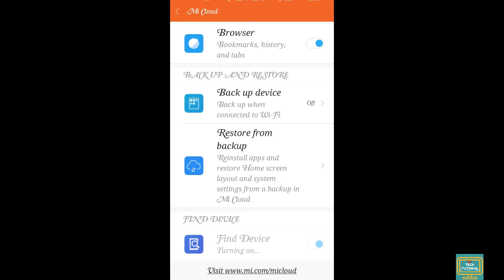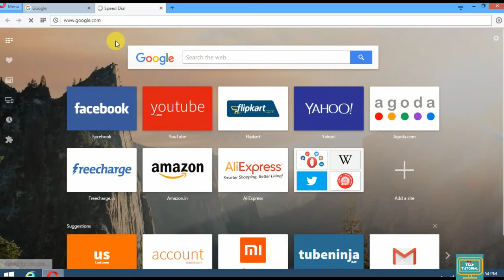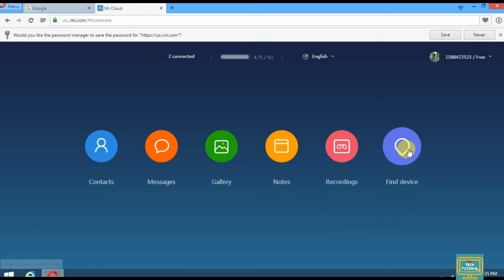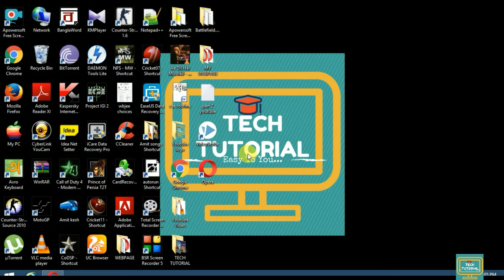How to track any phone location (100% working)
In our today's video you will learn how to find your xiaomi device using your pcwith proof..This process is 100% working...

Now find your stolen or lost device easily..